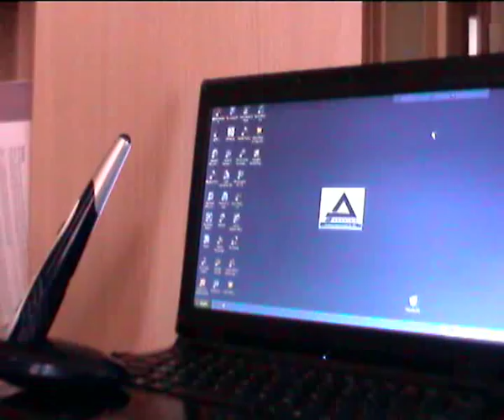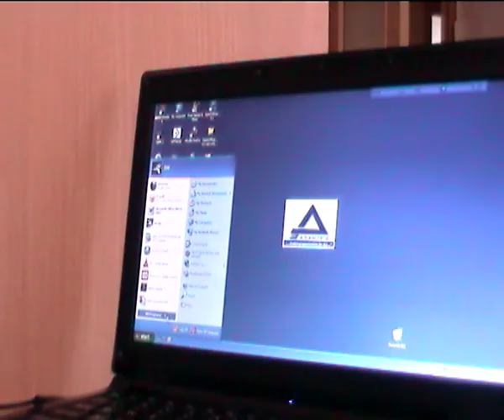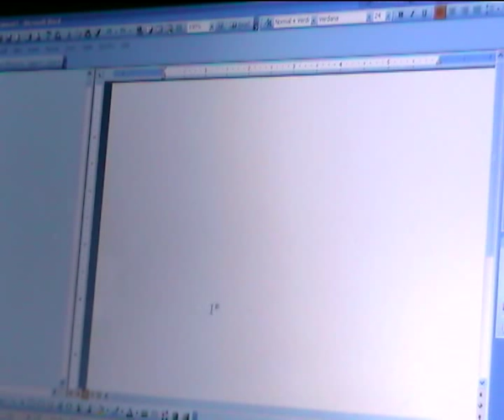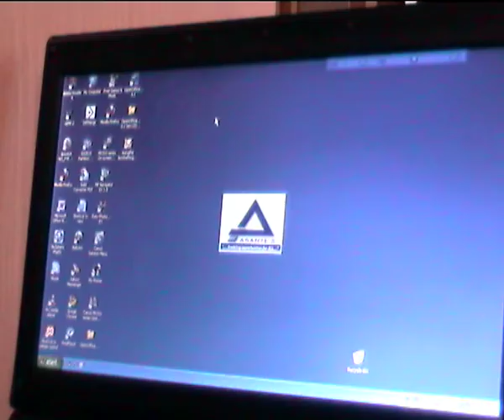The future pen and mouse Virtual Scribe Dutch Part 1 f 3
The past, now and the futur. Use your handwriting in the digital world. Control your system with out keyboard and or mouse